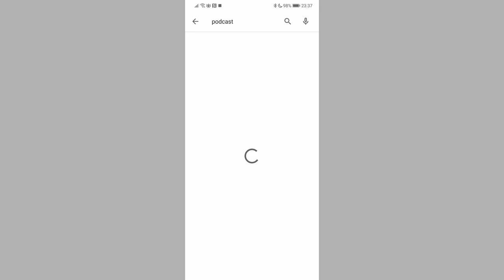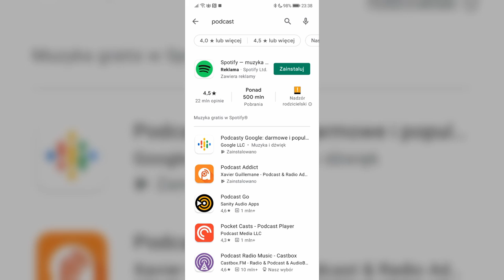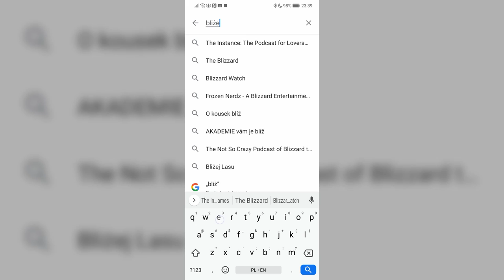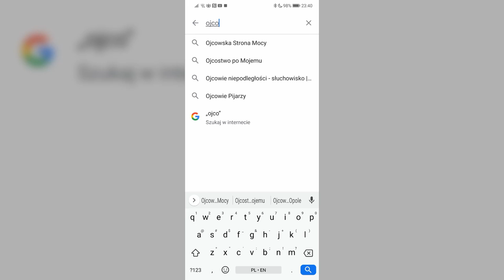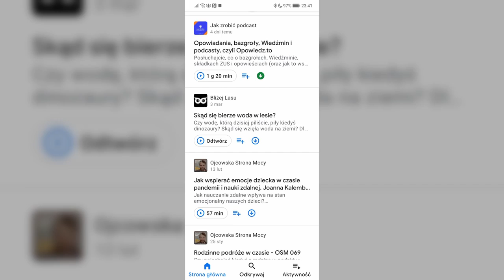Jak słuchać podcastów na Androidzie